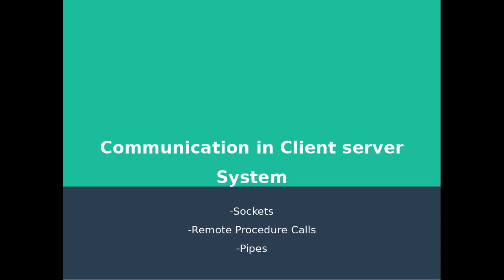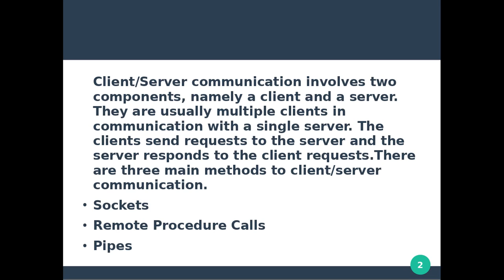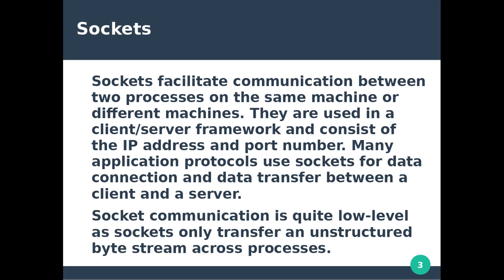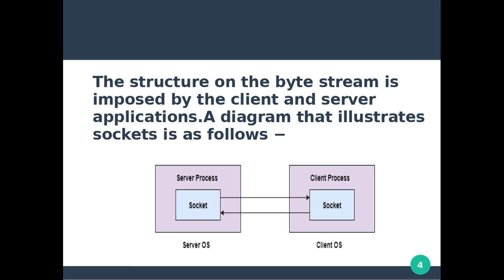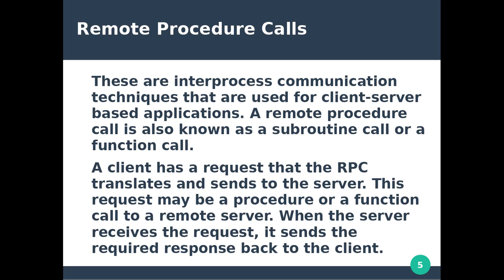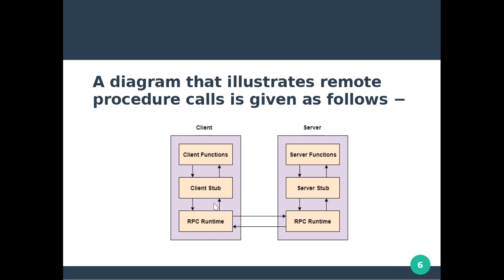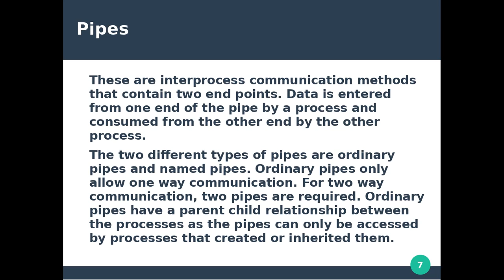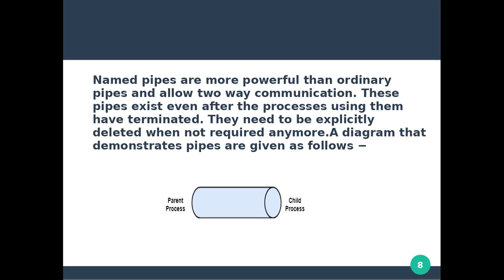Client server communication || OS || Malayalam Tutorial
OPERATING SYSTEM : Client server communication(PART 1)
Topics Discussed:
1)What is Client server communication

2)Sockets
3)Remote Procedure Calls
3)Pipes